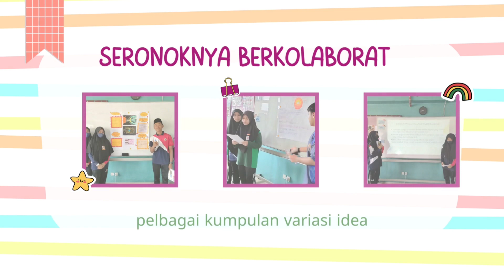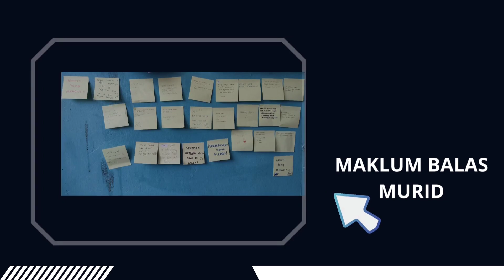CAPSTONE TAHUN 1 PDG KOHORT 3